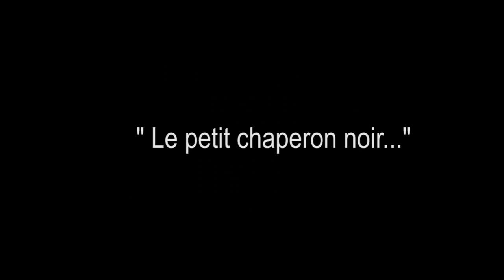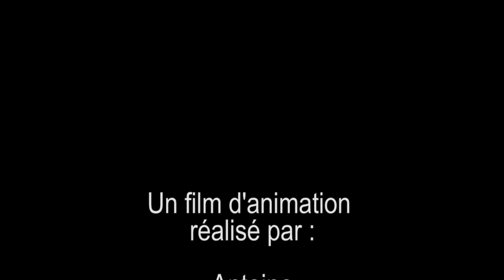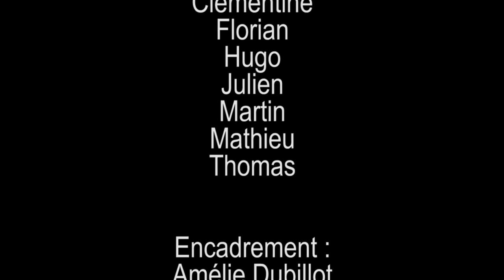" LE PETIT CHAPERON NOIR "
Atelier film animation réalisé à la Vendétèque de la Gaubretière, en partenariat avec le Conseil Général de Vendée